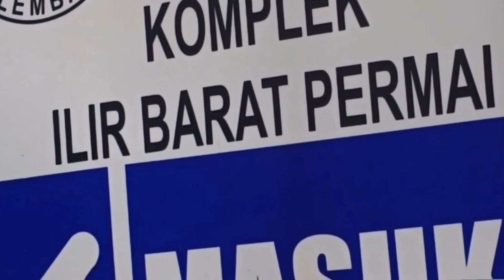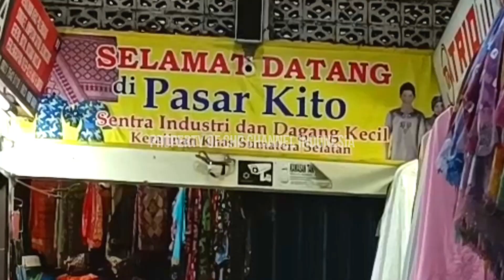Berburu Songket Palembang Kwalitas Terbaik IlirBaratPermai | Belanja Murah Langsung Di Kota Asal